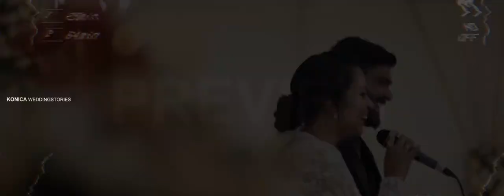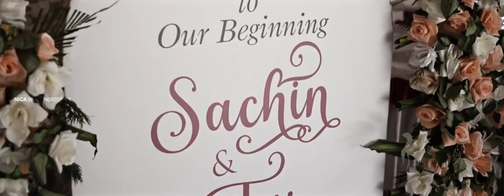Our wedding trailer/Sachin Jacob Devasia/Tiji Ann Thomas/January 28th 2023👰‍♀️🤵